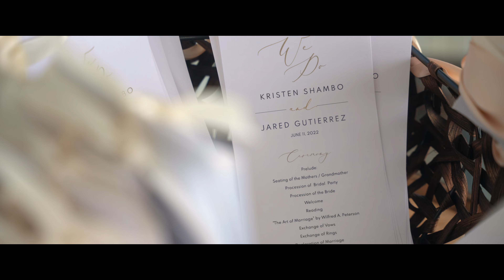Couple Shares Emotional Wedding Vows- The Club at Chatham Hills | Westfield, IN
Kristen and Jared were both recruiting for the company they work for. The event took place at their alma-mater, Indiana University. In the midst of recruiting college students, Kristen and Jared found time to chat over lunch, and in between interviews. Kristen quickly fell for Jared's charm and how personable he was in conversations throughout the day. Jared also became fond of Kristen's interesting humor and kindness.

At the end of the event, Kristen mentioned to Jared, "It doesn't seem like you're from Florida" and Jared replied "Well, what do you want me to do? Carry a beach ball under my arm all day?"

After that, on the hour and half drive home to her parents house, Kristen contemplated, "How am I going to talk to this guy again? I really think he is the one!"

The next day at work, Kristen immediately messaged one of her best friends about the situation.  Kristen was determined to message him on skype and wanted Caitlyn's thoughts on how to write the message. Should I say "Hi Jared! It was great to meet you yesterday" OR should I just say "Hi Jared!" plus many other options. Although Kristen doesn't quite remember what she landed on as the first message, it clearly worked.

Jared quickly invited her to come over and watch a Cubs game and its history from there…

They took their next step on a gorgeous day at Chatham Hills Clubhouse! It was an honor to capture their day!